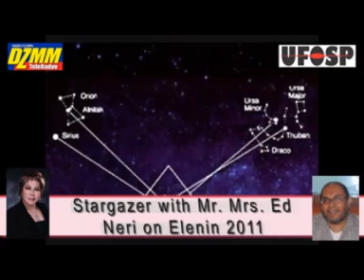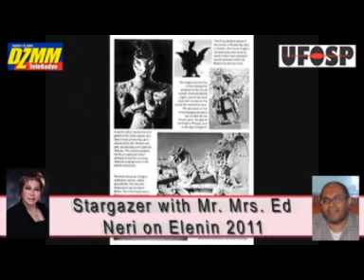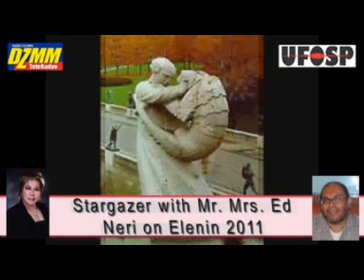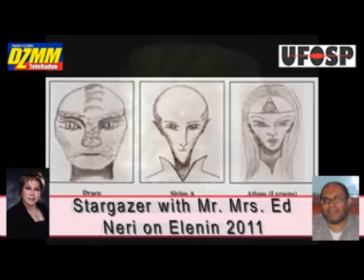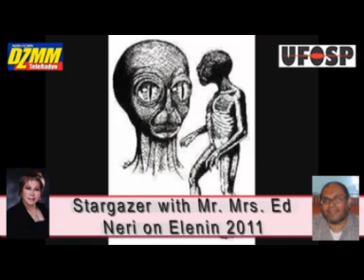Part 6 of 7 Elenin UFO Philippines Manila 2011 Stargazer Ed Neri UFOSP.org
Stargazer DZMM and Mr. & Mrs. Ed Neri of UFOSP on Comet Elenin and UFO's . Join us in Facebook UFO Society of the Philippines, let's save our world. Our thoughts and our emotions is a reflection of our physical reality. We have the power to change our reality. We are Immortal Star Beings of Light ! (Photos and Images used are for fair usage and educational purposes only) Namaste !